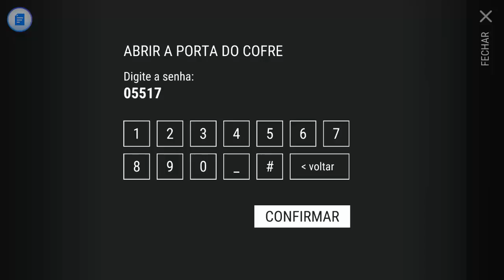Last day on Earth - SENHA do Bunker ALFA de 21 de Agosto